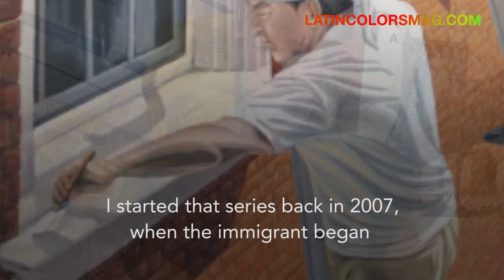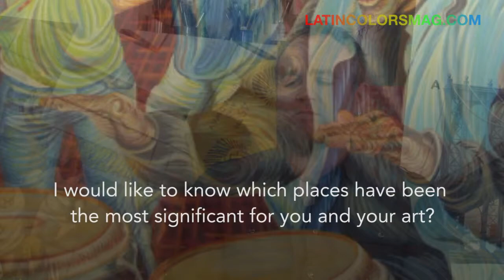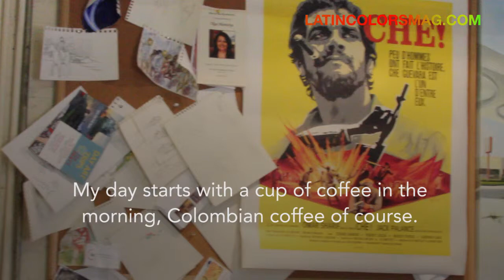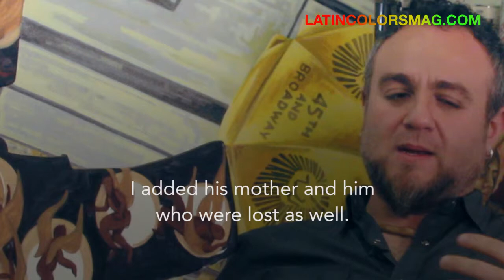Durian Montoya: Un Artista con Etica de Trabajo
“Cualquiera pues decir que es un artista, pero al final es tu trabajo lo que lo demuestra”-estas son las palabras de Duvian Montoya, un pintor de origen colombiano que a logrado posicionar su nombre entre la comunidad artística del estado de Connecticut.

“Anyone can be an artist, but at the end is your work that proves it”- more or less says Duvian Montoya, a painter of Colombian origin who has earned a very strong reputation within the artistic community in the state of Connecticut.